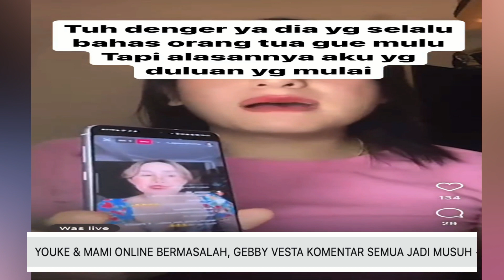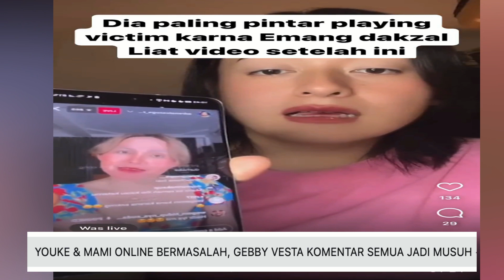YOUKE & MAMI ONLINE BERMASALAH, GEBBY VESTA KOMENTAR SEMUA JADI MUSUH